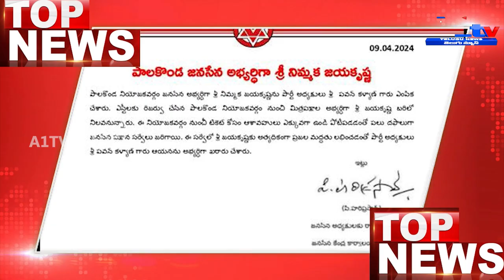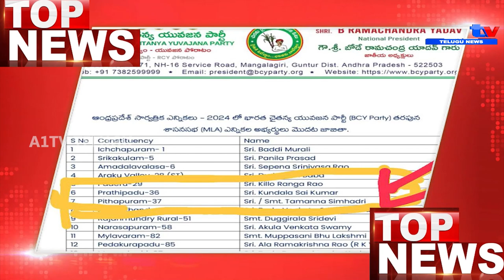A1TV NEWS FIRST BULLETIN || 10-04-2024 || A1TV TELUGU NEWS